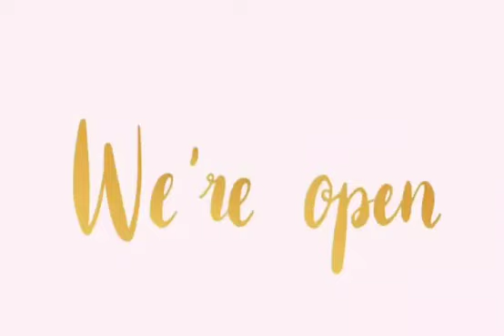Foremost Meditech New plant open